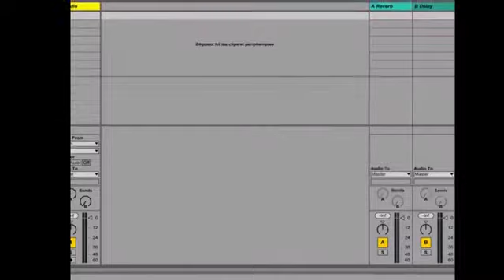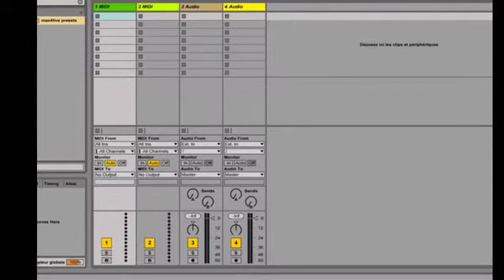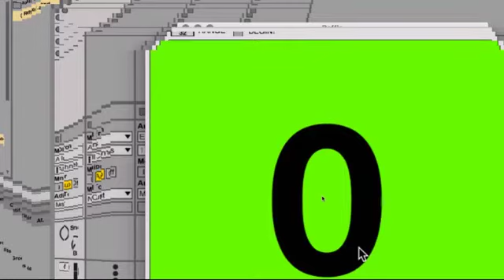Montpellier Ableton User Group - 3 Novembre 2017 (partie 1) - Bololipsum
Dans cette vidéo de la première partie de ce MAUG du 3 Novembre 2017, nous recevons l’artiste Montpelliérain bololipsum. 🙂

Adrien aka bololipsum est le fondateur du label Hapax. Corrupteur et contre-opérateur artistique, bololipsum est un saboteur d’objet. Armé d’une game boy et de jouets circuit-bendés, il développe un univers musical groovy et planant.

Adepte de la corruption de données et des perturbations électroniques et sonores, il voue un culte particulier pour les failles électroniques, qu’il considère comme une terra incognita.

► Dans la deuxième partie de ce meeting, Freddy Frogs vous réserve une ÉNORME surprise que vous ne devez rater sous aucun prétexte !

Tous à vos agendas, nous vous attendons de pied ferme pour ce M.A.U.G. très spécial ! 😉

► Comme d’habitude, nous vous rappelons que cette rencontre est GRATUITE et ouverte à tous, producteurs débutants comme confirmés, ou même simplement curieux. 😉

► Pour plus d'informations sur nos formations, meetings, ateliers, etc. Rendez-vous ► Vous pouvez également suivre notre actualité sur : Facebook Twitter ► Ou si ce n'est pas déjà fait, vous pouvez rejoindre le Montpellier Ableton User Group sur Facebook